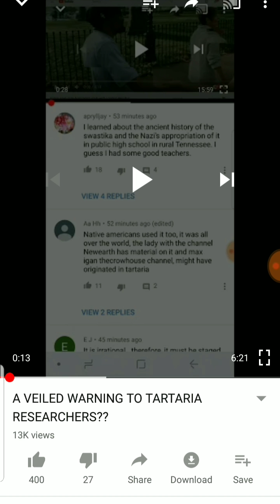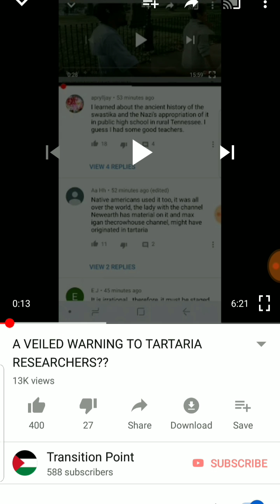MORE VIDEOS TO COME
Bear with me. Just need to recover...